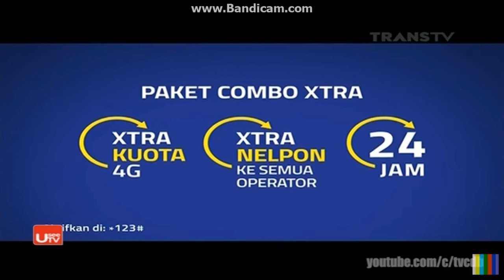XL TM/XL Axiata Logo History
From the creators video of "MegaFon Logo History, MTS Logo History and Beeline GSM Logo History"